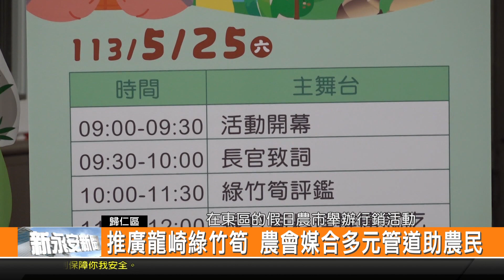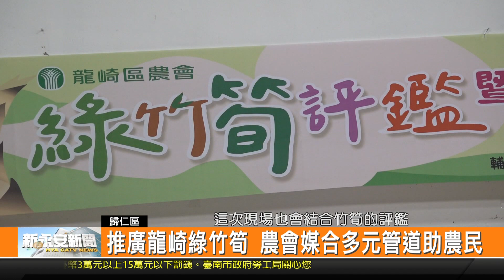推廣龍崎綠竹筍 農會媒合多元管道助農民-新永安新聞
龍崎地區的知名農產之一就是綠竹筍 今年產量適當 品質也相當優良 龍崎區農會也持續透過加工品 來增加農民的收益 現在也將要在25和26號兩天 在東區的假日農市舉辦行銷活動 邀請民眾一起來品嚐龍崎綠竹筍